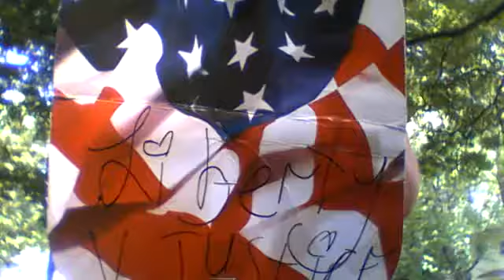People MAD at you=you happy & LOVE yourself!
What makes YOU happy?? --what makes us ALL happy--BEING TRUE to yourself! SAY "no" when you don't want to do things! SAY "YES" to you--ALWAYS then you can care more for others! SALE! When you BUY 1 Social distancing Champion T-shirt (also, Champion brand) ($39.86)
We are EXTREMELY passionate about  Operation Underground Railroad--HELP US  STOP CHILD SEX TRAFFICKING! 10% of all our profits go to them!

Liberty (CEO I’m Worth It Inc.) changed her name LEGALLY to Liberty V Justice and came to LA to entertain you & change YOUR MINDSET (& YOUR LIFE!) with her movies & music so I can show y’all a lesson! The episode about her name change

I’m Worth It Inc. CEO--Liberty V Justice 4400 West RIverside Drive 110-2278 Burbank, CA 91505